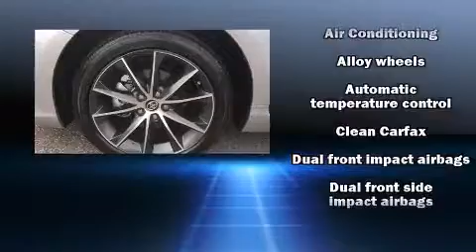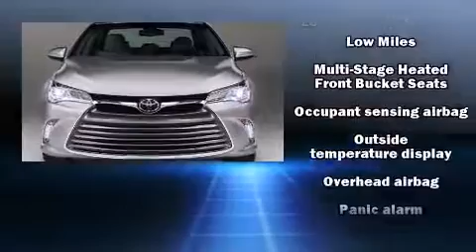2015 Toyota Camry in Montgomery, AL 36117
Brewbaker Preowned
300 Eastern Blvd.

Outstanding design defines the 2015 Toyota Camry. With less than 10,000 miles on the odometer, this 4 door sedan prioritizes comfort, safety and convenience. It features a front-wheel-drive platform, an automatic transmission, and a 2.5 liter 4 cylinder engine. Toyota prioritized practicality, efficiency, and style by including: 1-touch window functionality, variably intermittent wipers, front bucket seats, air conditioning, tilt steering wheel, remote keyless entry, and cruise control. Premium sound drives 6 speakers, providing you and your passengers a sensational audio experience. Toyota ensures the safety and security of its passengers with equipment such as: dual front impact airbags, head curtain airbags, traction control, brake assist, a panic alarm, and 4 wheel disc brakes with ABS. For added security, dynamic Stability Control supplements the drivetrain. It also arrives with a Carfax history report, indicating just one previous owner. Our sales reps are knowledgeable and professional. We'd be happy to answer any questions that you may have. Come on in and take a test drive!